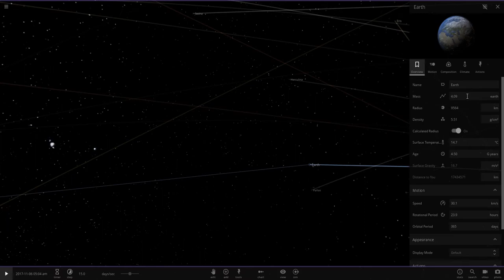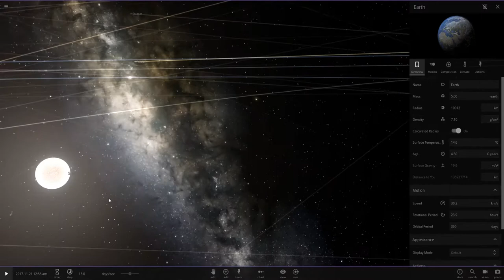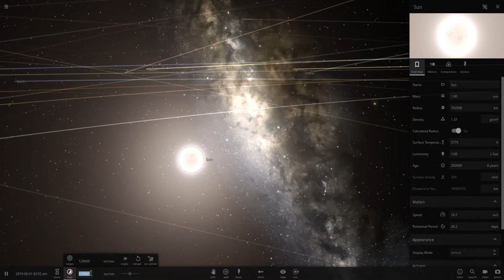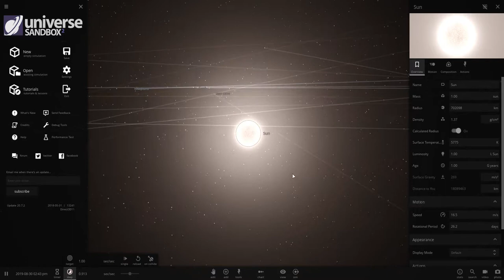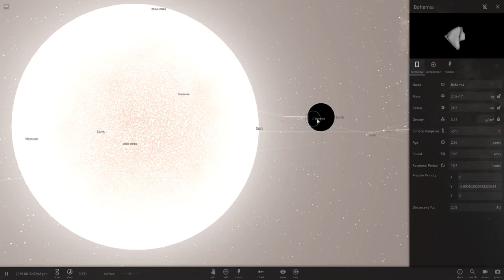Gerrat's adventure | Universe Sandbox #1